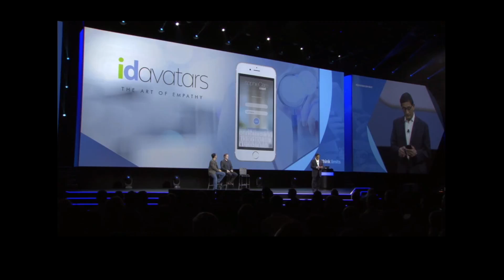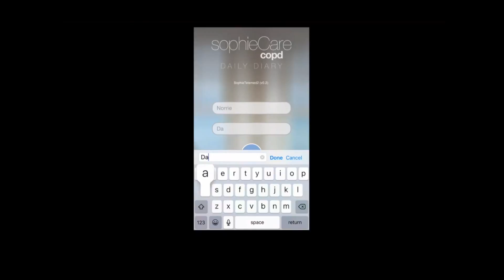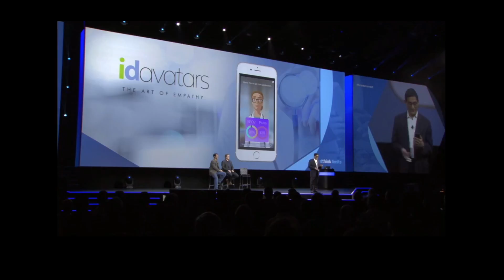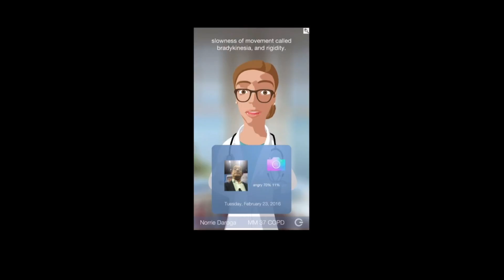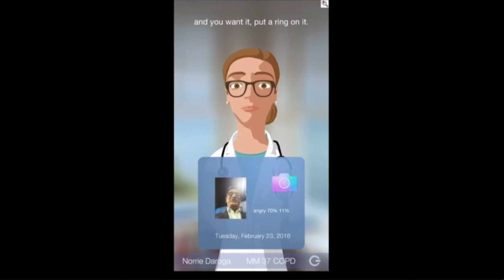IDAvatars Sophie in Vegas 2016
iDAvatars CEO, Norrie Daroga presents SophieCare at IBM InterConnect 2016 in Las Vegas.